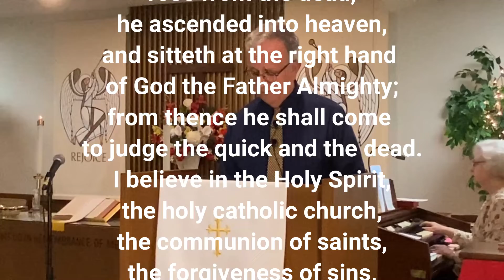This Little Light St Paul UMC 2 27 22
This is a condensed recap of our Feb 27, 2022 service,  Transfiguration Sunday.  Music in today’s service licensed via
CCLI #20472004